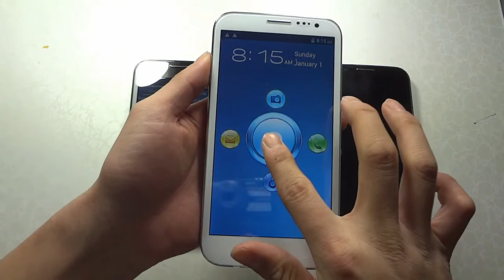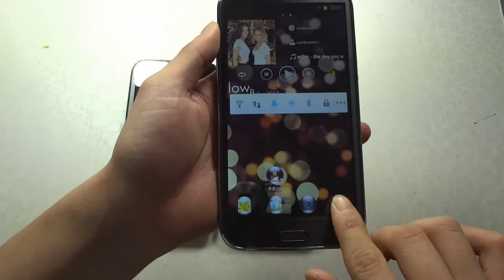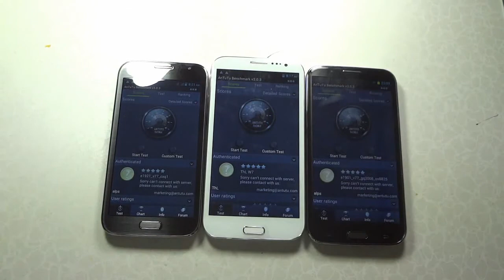HDC Galaxy Note 2 Mage VS THL W7 VS HDC Galaxy Note 2 Load N9588 system part